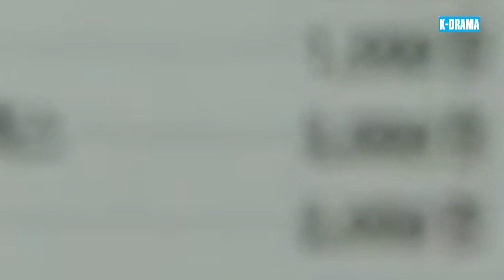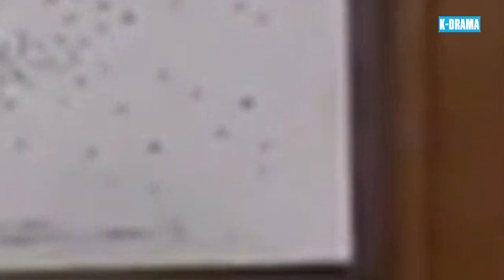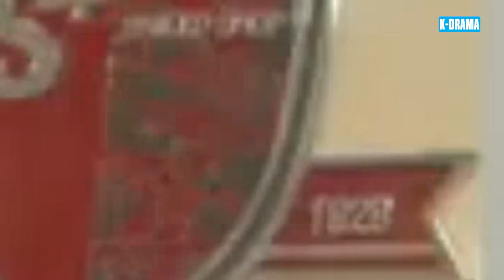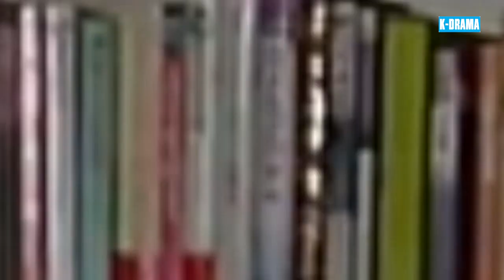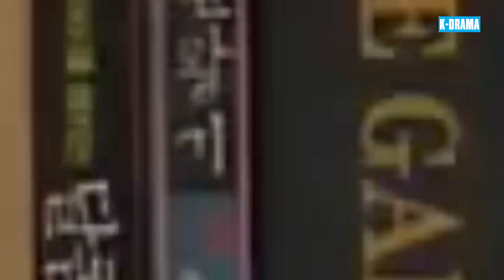CHÚNG TA LÀ MỘT GIA ĐÌNH - Tập 13 | [Lồng Tiếng] Phim Gia Đình Hài Hước Hay Nhất Hàn Quốc 2024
👉 Tên Phim : CHÚNG TA LÀ MỘT GIA ĐÌNH
👉 Lịch Chiếu : 16h00, 17h00, 18h00 Hàng Ngày